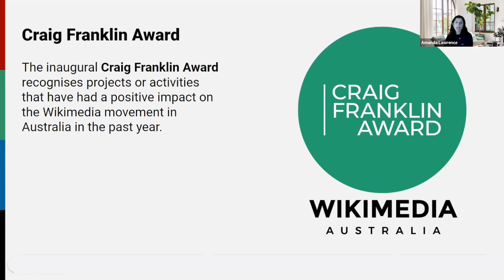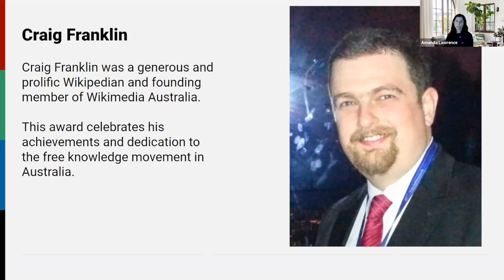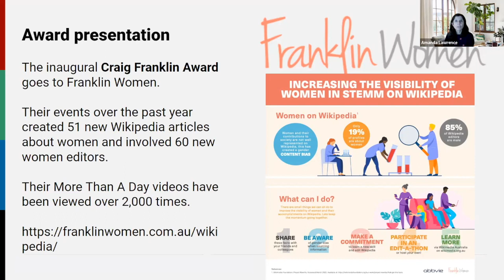Craig Franklin Award 2023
Wikimedia Australia is pleased to announce the winner of the inaugural Craig Franklin Award recognising positive impact on the Wikimedia movement in Australia.

This award honours Craig Franklin, a generous and prolific Australian Wikipedian and founding member of Wikimedia Australia, who died in 2018.

The inaugural Craig Franklin Award goes to Franklin Women, for their work increasing the online representation of women working in health and medical research by improving Wikipedia.